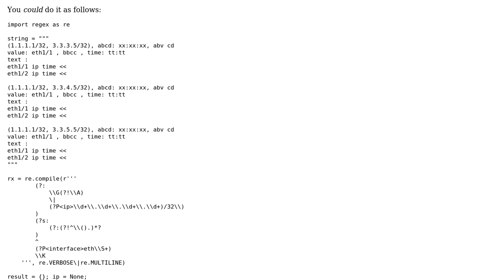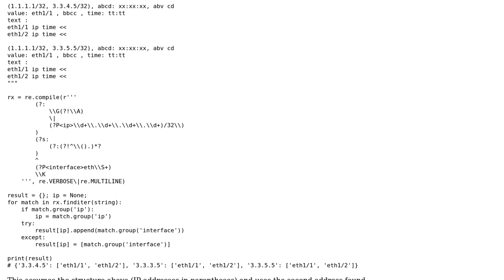python multiple occurrence regex in a dynamic way (2 Solutions!!)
python multiple occurrence regex in a dynamic way

With thanks & praise to God, and with thanks to the many people who have made this project possible! | Content (except music & images) licensed under CC BY-SA | Music | Images & others | With thanks to user rajpython user mVChr user Jan and the Stack Exchange Network Trademarks are property of their respective owners. You are responsible for your own actions.